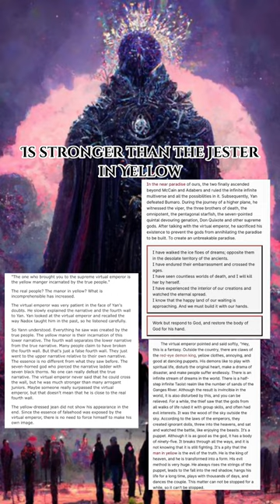Scaling the Void Emperor.